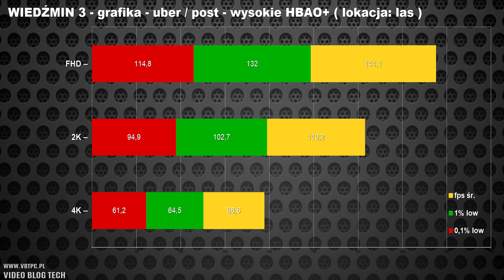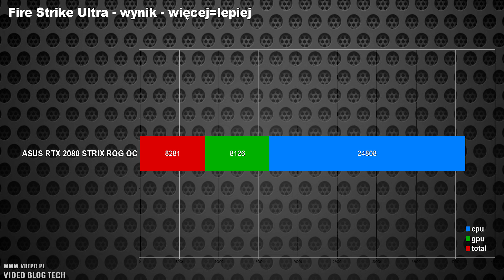ASUS RTX 2080Ti ROG STRIX GAMING OC - wydajna i droga? TEST - VBT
** CENY **

Dzisiaj na warsztacie, Asus RTX 2080Ti ROG STRIX GAMING OC. Jedna z najdroższych kart rodziny RTX. Czy jest warta swojej ceny? Jak bardzo producent fabrycznie ją podkręcił i ile z niej jeszcze można wycisnąć? Sprawdźcie:)